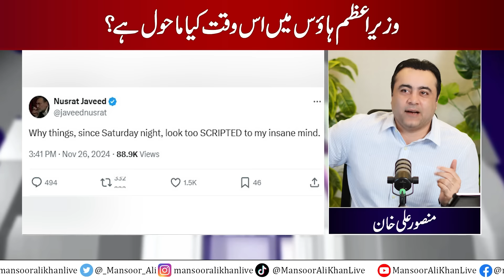Clash between PTI and Govt to take D-Chowk's control | Is everything happening according to Script?